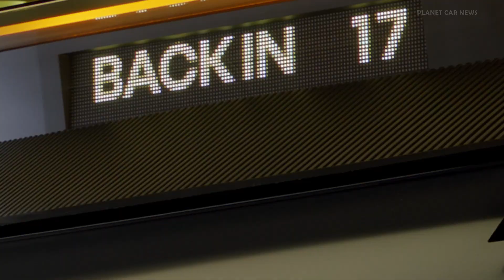New Renault Estafette Electric Van Concept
Renault has revealed the Estafette Concept, an all-electric van designed for urban professionals, to be launched in 2026. The van, measuring 4.87 meters long and 2.59 meters high, combines agility with high load capacity, similar to Renault's Trafic model (7.1 cubic meters). It integrates advanced SDV (Software-Defined Vehicle) architecture, allowing for real-time updates, predictive maintenance, and a 30% reduction in operational costs. Estafette Concept aims to streamline last-mile logistics with features like pocket sliding doors and a rear shutter that saves space during loading. Built on the FlexEVan platform, it highlights Renault's commitment to sustainable urban transport.

Source : Renault